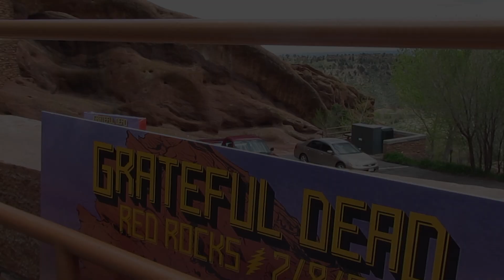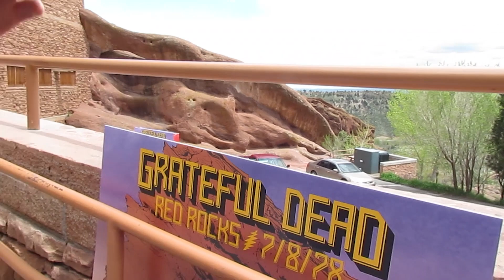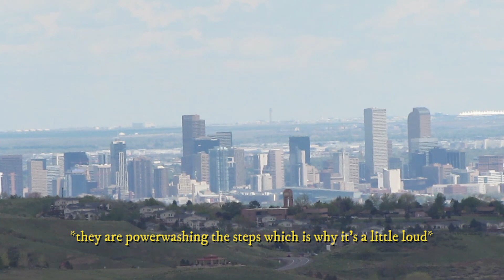Grateful Dead Red Rocks 7/8/1978 Release!!!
We here at Twist & Shout are beyond excited about the release of The Grateful Dead's Live Show from Red Rocks 7/8/1978!!! Paul was actually there and has a few choice stories from that night. In order to really get in the mood we went to Red Rocks to film this video!
Twist & Shout
2508 E Colfax Ave, Denver, CO 80206